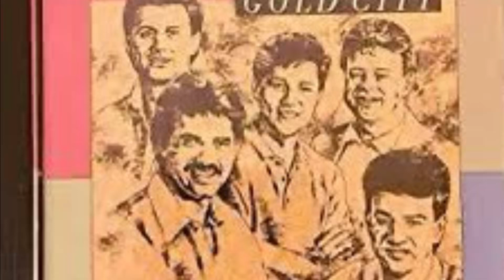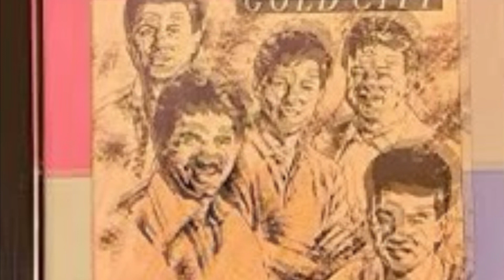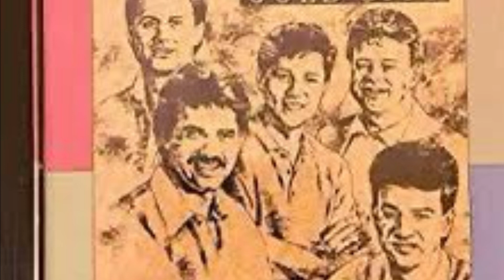Gold City - Child of the Light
From the album: “Answer the Call”